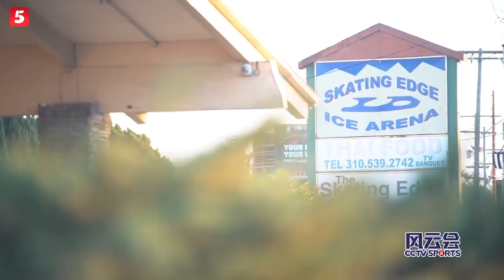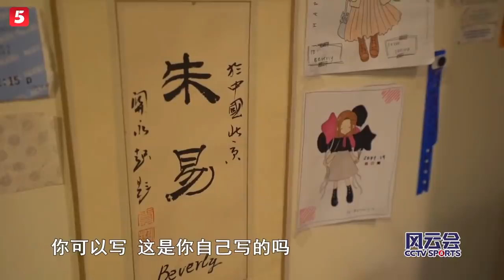《风云会》朱易专访：代表中国参赛令人兴奋 很激动能有希望参加奥运会 Beverly Zhu